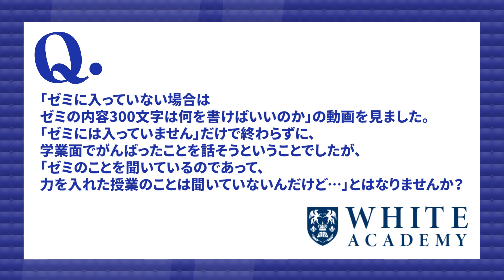【就活】聞かれた活動がなくても、「なし」と言ってはいけない理由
●関連動画
・ゼミに入っていない場合はゼミの内容300文字は何を書けばいいのか

【目次】
0:00 導入
0:28 面接での質問の意図
0:54 デートでの会話例
1:50 自然な会話が大事
2:25 最後に